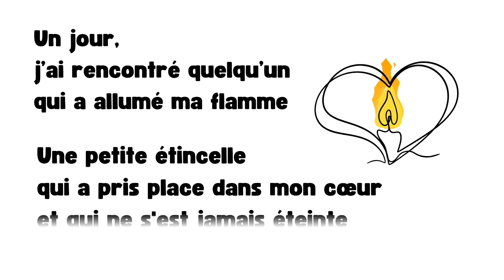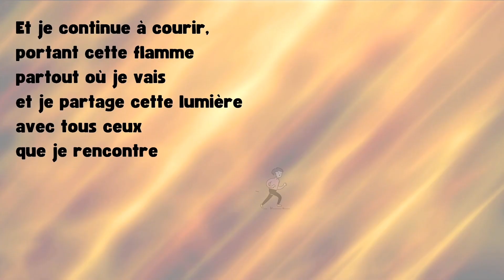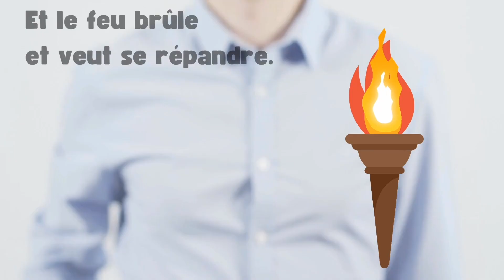Eva Lukáčová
🎥✨ „Prečo sa stali učiteľmi francúzštiny?“ ✨🎥
Zoznámte sa s výpoveďami našich učiteľov, profesorov francúzštiny na Slovensku, ktorí sa s nadšením a tvorivosťou podelili o svoj príbeh a motiváciu učiť Moliérov jazyk.
V rámci súťaže „Toutes championnes, tous champions: porteurs de la flamme francophone“ organizovanej pri príležitosti Medzinárodného dňa učiteľov francúzštiny (JIPF 2024) prezradili, prečo ich toto povolanie každý deň inšpiruje.
👉 Pozrite si ich videá a podporte ich lajknutím toho, ktoré sa vám páči najviac! Vďaka vám jeden z nich vyhrá jazykový pobyt vo Francúzsku v roku 2025! 🏆

🎥✨ "Pourquoi sont-elles devenues professeures de français ?" ✨🎥
Découvrez les témoignages de nos professeures de français en Slovaquie, qui partagent avec passion et créativité leur histoire et leur motivation pour enseigner la langue de Molière.
Dans le cadre du concours "Toutes championnes, tous champions : porteurs de la flamme francophone" organisé à l’occasion de la Journée Internationale des Profs de Français (JIPF 2024), elles vous dévoilent pourquoi ce métier les inspire chaque jour.
👉 Regardez leurs vidéos et soutenez-les en likant celle que vous préférez ! Grâce à vous, l’une d’elle gagnera un voyage linguistique en France en 2025 ! 🏆